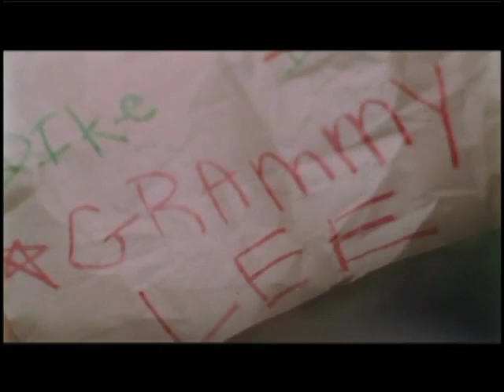Grammy Lee Trailer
This is a trailer for a 16mm short film I co-directed in 2010.